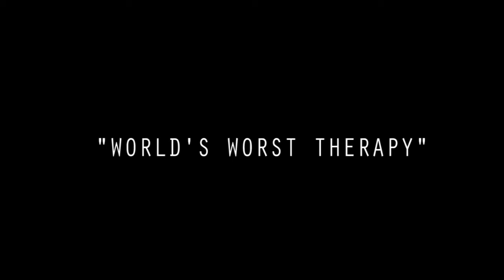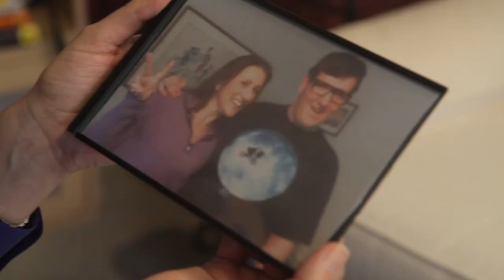Episode 15 - "World's Worst Therapy"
WORLD'S WORST DIRECTOR

Moses and Katie both attend their own therapist to discuss the recent problems and issues on the set.

CAST
Seth Chitwood as Moses
Mary C. Ferrara as Katie
Erica Derrickson as Penny
Ronald Lacey as Male Therapist
Lorrie Bacon as Female Therapist
Jennifer Walsh as Jennifer
Eva Davenport as Christina

Directed By Mary C. Ferrara
Written By Megan Printer and Seth Chitwood